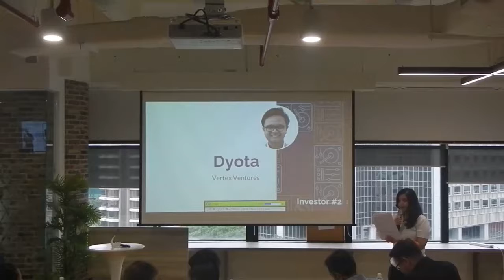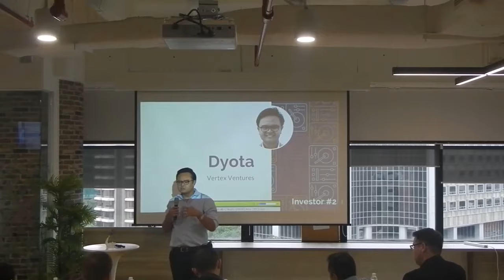Tables Turned Investor Pitch - Dyota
Pitching is a crucial skill for entrepreneurs, but how do you do it the way investors will like it?

During Tables Turned, 8 Investors will pitched their funding decision criteria to an audience of startup founders. This unique turn of events gave startup founders an otherwise impervious look into what a good pitch should have from the investors perspective.

Thank you all for making this event a success!